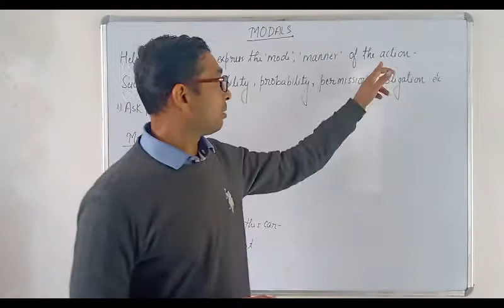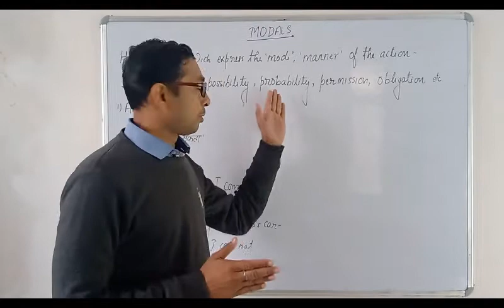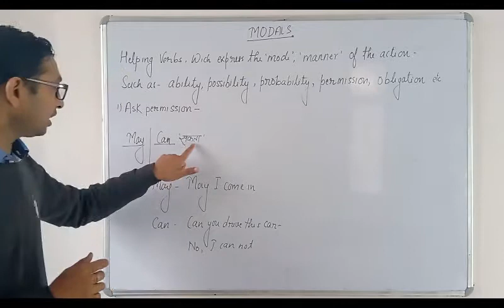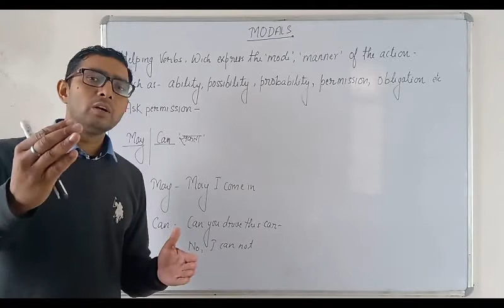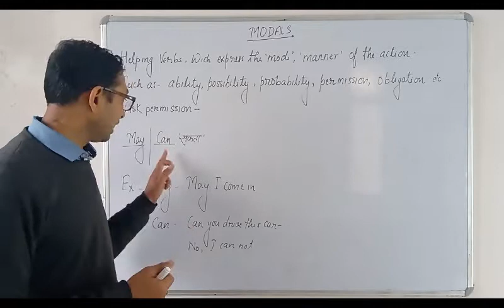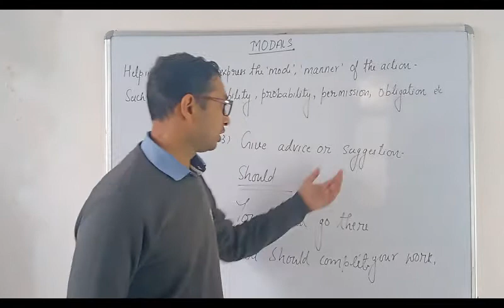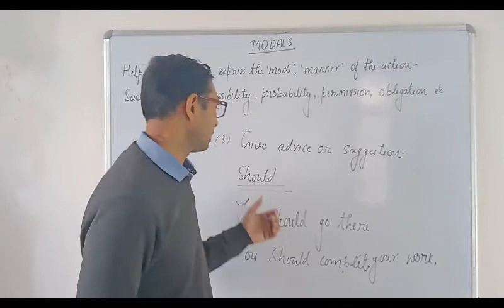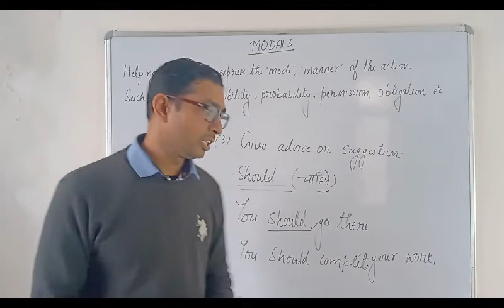Learn Model verbs- May, Can, Should,Would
Modal Phrases (Semi-Modals) A modal is a type of auxiliary (helping) verb that is used to express: ability, possibility, permission or obligation. Modal phrases (or semi-modals) are used to express the same things as modals, but are a combination of auxiliary verbs and the preposition to.